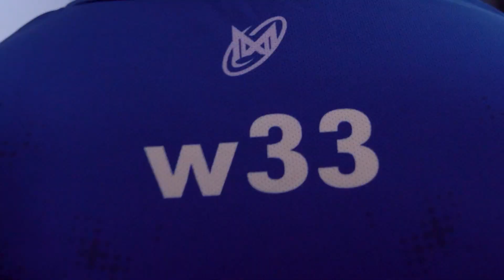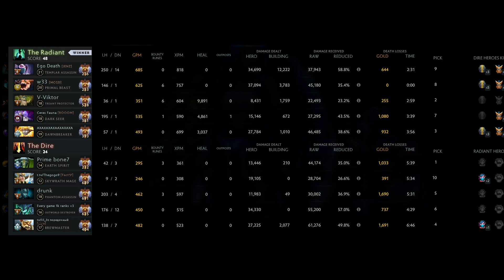This Hero's NEW SET is Giving Me Superpowers 19/0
W33 Primal Beast MID Dota 2 7.34c
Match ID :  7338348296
Intro - 00:00
Lane Phase - 00:04
Highlights - 01:54
Scoreboards - 10:20